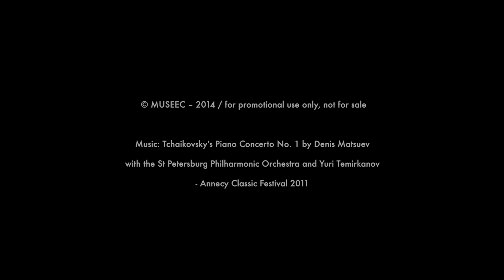Verbier Festival 2014 - Verbier Festival 2014 - 26 concerts webcast live on